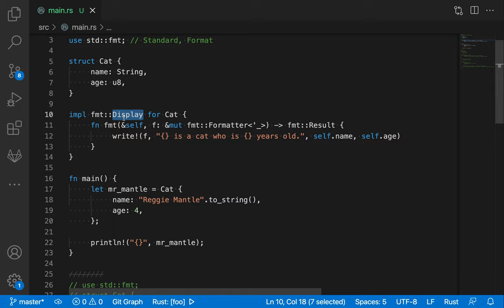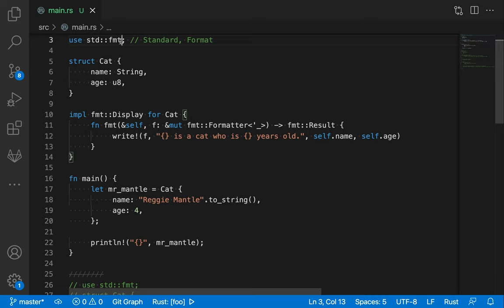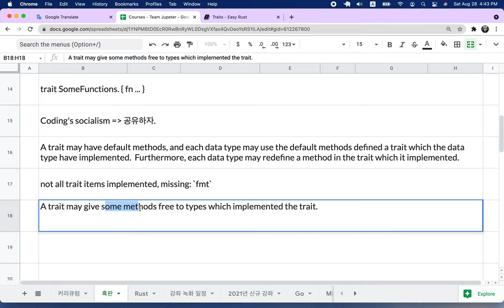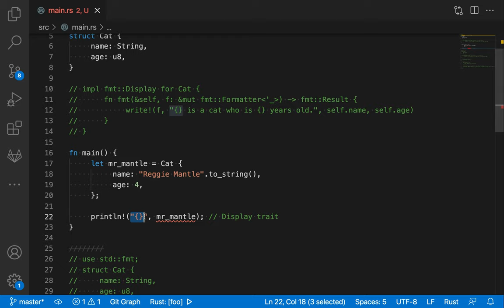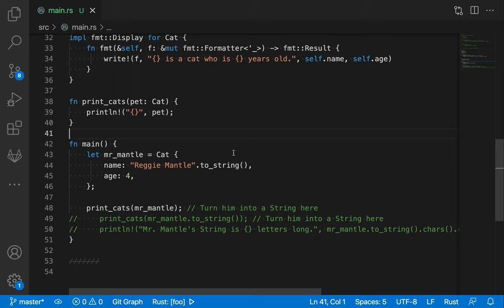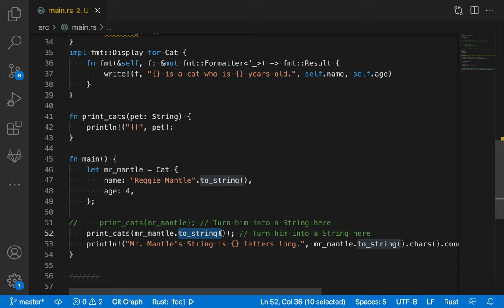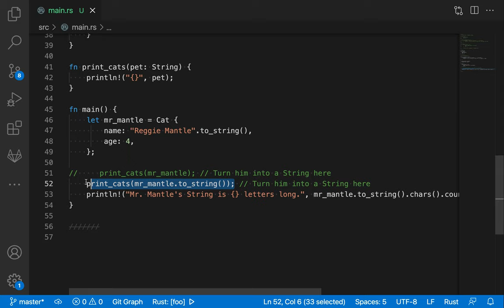[러스트] 044 - 35. Traits(2/2)